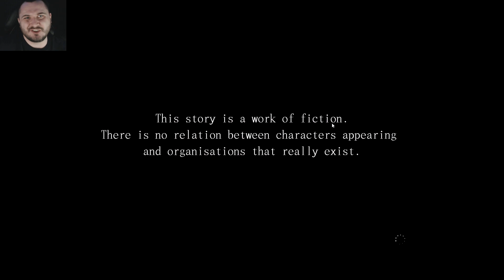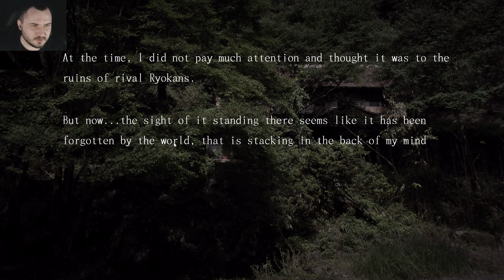ЯПОНСКИЙ УЖАСТИК - 真砂楼 | MASAGORO | ИНДИ-ХОРРОР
Совсем недавно в стиме появился японский инди-хоррор MASAGORO, наконец-то, подумал я, давно не было азиатских ужастиков, ведь некоторые из них реально хороши, особенно скримеры.

Описание:
There is an abandoned Ryokan called "Masagoro" that was closed in the early Showa period. He was locked up in Masagoro where he has got interested to explore. The past of Masagoro has been revealed everytime he found some clues in the residuals.